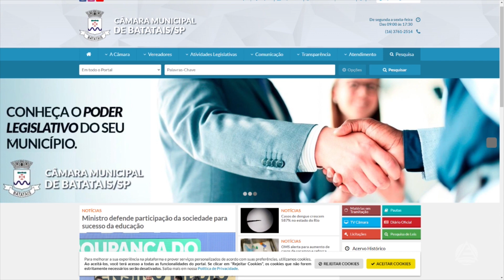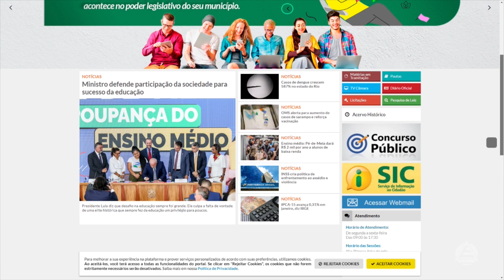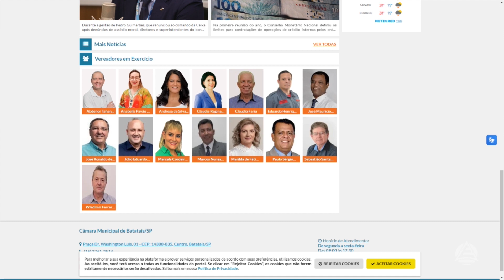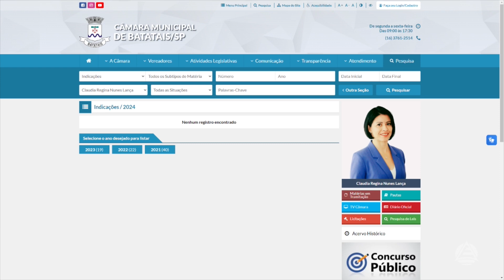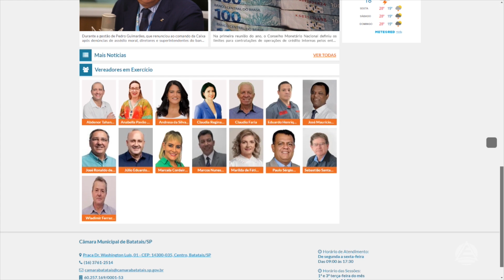Novo site da Câmara de Vereadores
Novo site da Câmara de Vereadores de Batatais SP.